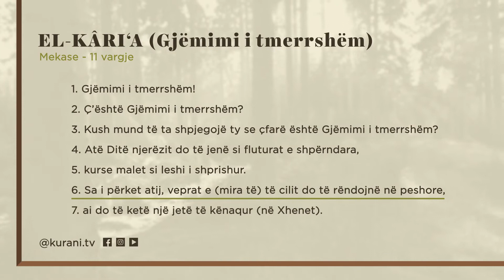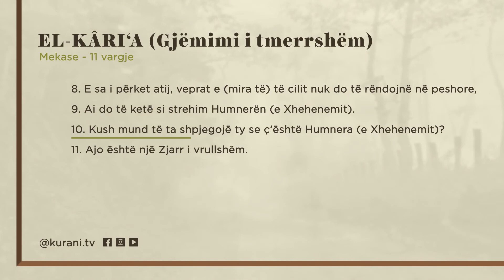101. Surja El Kari'a (Gjemimi i tmerrshem)